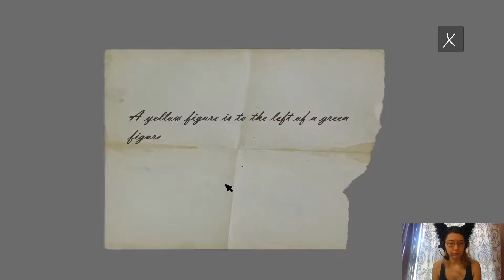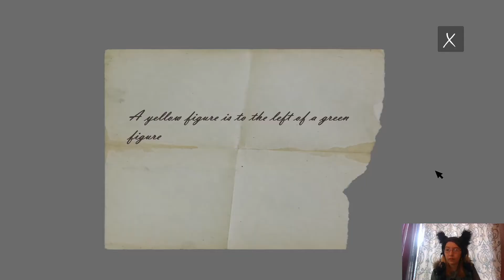back at the house that broke me lol ~ Unaware chapter 1&2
I enjoyed the game I just wish I wasn't a stupid potato and could solve puzzles better lol